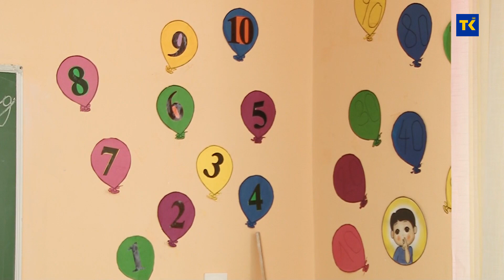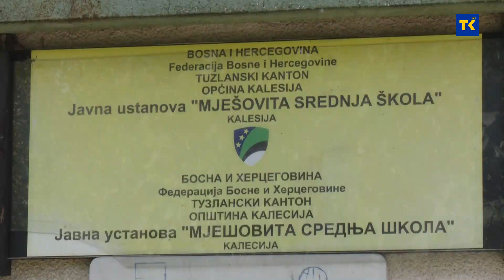Vlada TK usvojila je Informaciju o efektima ulaganja u oblast povratka na područje entiteta RS i TK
Vlada Tuzlanskog kantona usvojila je Informaciju o efektima ulaganja u oblast povratka na područje entiteta Republika Srpska i Tuzlanskog kantona za ovu godinu. Kako je istaknuto, u ove je svrhe iz Budžeta TK izdvojeno više od 3 miliona i 320 hiljada KM, što je najveći iznos u posljednjih 14 godina.